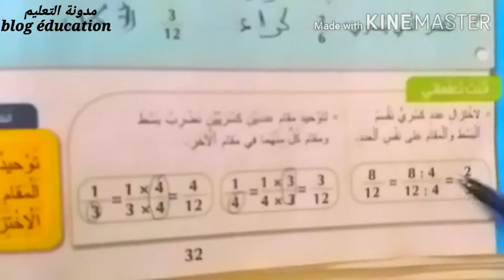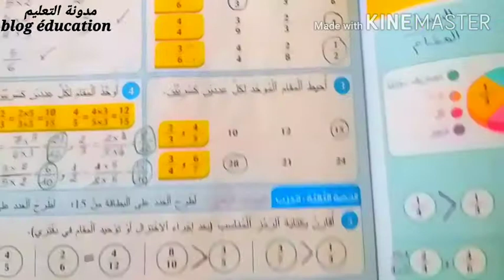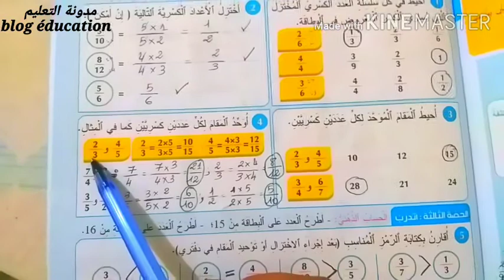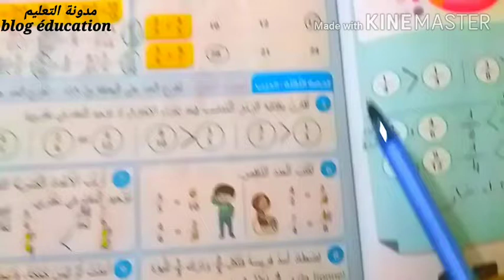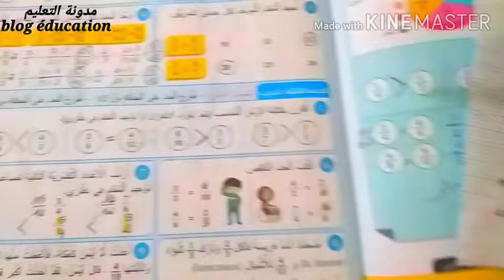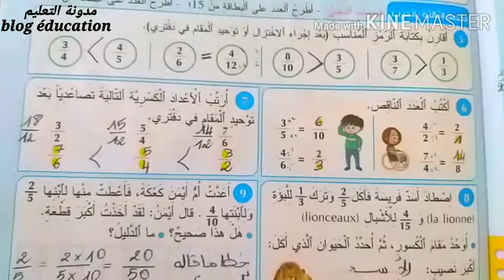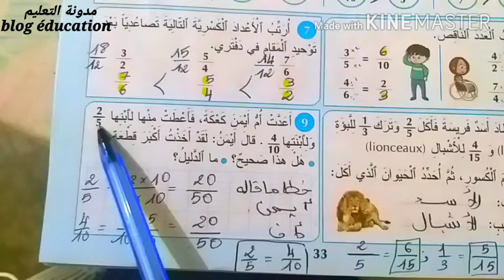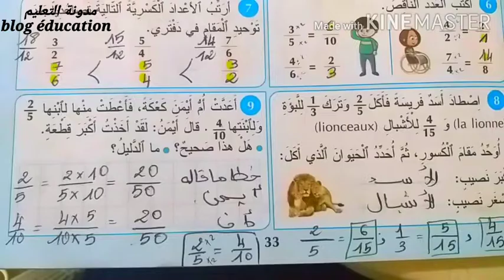الدرس 7 الأعداد الكسرية الصفحة 33 المفيد في الرياضيات السنة الرابعة